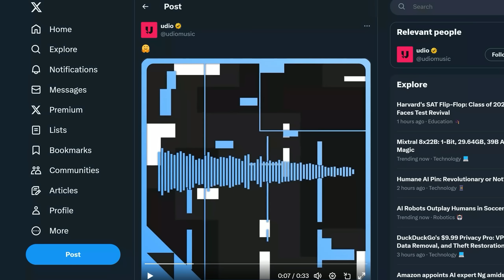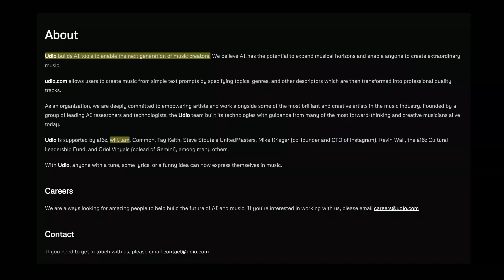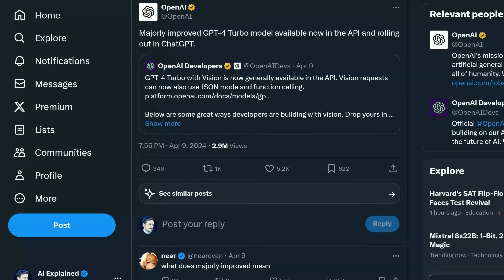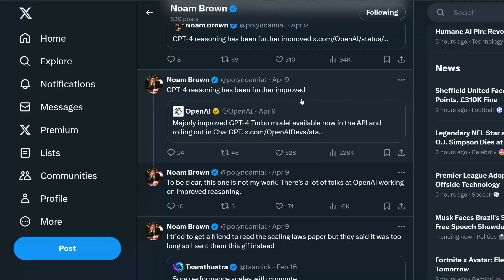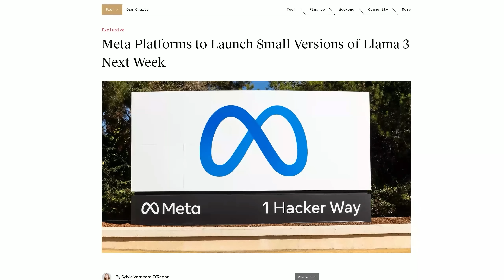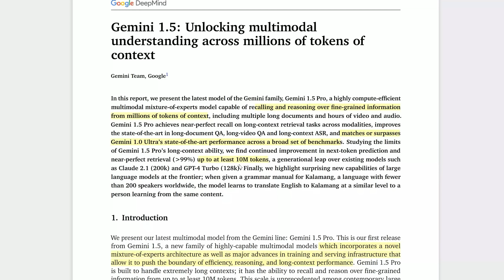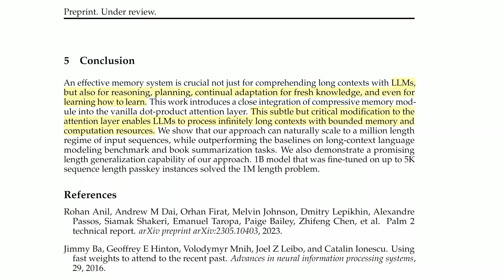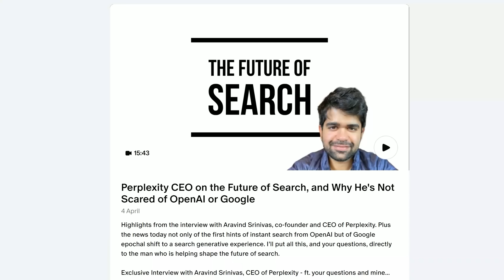Udio, the Mysterious GPT Update, and Infinite Attention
It’s been a strange 48 hours in the world of AI, with the ‘ChatGPT moment for Music’ from Udio, that has reminded millions of what AI is capable of, and papers from Google that show that models can give infinite attention to text but we also got befuddling updates from OpenAI that suggest that not all is smooth sailing. We’ll begin with the quirky new tool on Udio.com and how musicians are reacting to it, then cover the strange manner of the release of GPT-4-Turbo with Vision and quickly touch on Mixtral 8 x 22b and Command R+ before turning to a fascinating new ‘Infinite Context’ paper from Google. One of the authors worked on Gemini, but that may or may not be relevant…